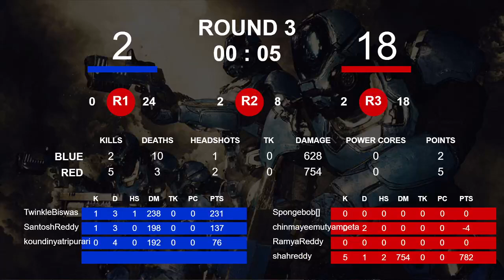MassVrGaming ["2021-10-24 16:02:41.078571"]